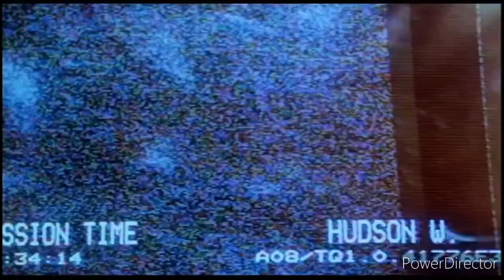Dwayne Hicks and Ellen Ripley. Hicks I'm alive but I couldn't save them